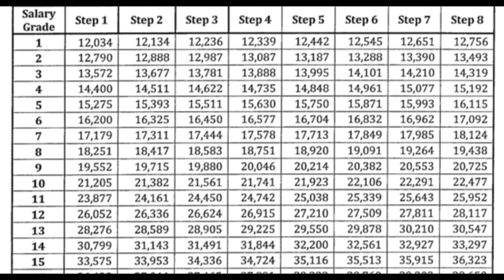Good News!!! DBM Releases...